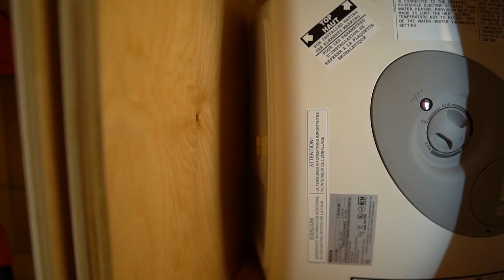Plumbing Our Bus! All of the Supply-Side Plumbing for a Skoolie/Bus Conversion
In this video we did all of the supply side plumbing for the @ourwildcaravan Skoolie/Transit Bus conversion. We plumbed in the kitchen faucet, kitchen valves, water heater, water pump, shore water inlet, fresh water tank, L port valve and various push to connect fittings. I've done my best to link everything used below

Bosch 7 Gallon Water Heater
The L Port valve that allows us to fill either the tank or send the water directly to the fittings
That great kitchen faucet
1/2 inch Sink Valves
12V DC 3.3 GPM Seaflo Water Pump
Seaflo Accumulator Tank (makes pump cycle less often therefore reducing noise)
Sharkbite 1/2 inch check valves (we used 3)
Sharkbite Elbows (buy in bulk, we used about a dozen)
Sharkbite valves (we used 2)
Sharkbite T (we used 3 or 4)
Valterra shore water inlet

Red and Blue 1/2 inch Pex from Home Depot, Lowes, or Plumbing supply store. Local stores will likely have better pricing on Sharkbite fittings than amazon. Good luck and enjoy the process!

Drop your comments or questions below!

Big discount on lithium batteries: Lion Energy UT1300 Battery for %15 off

My new camera setup. Finally happy with my camera!

Main Lens
Wide Angle Lens
Camera Mic
Rode Wireless Mic
Lavalier Mic